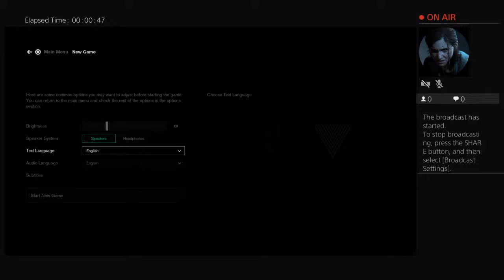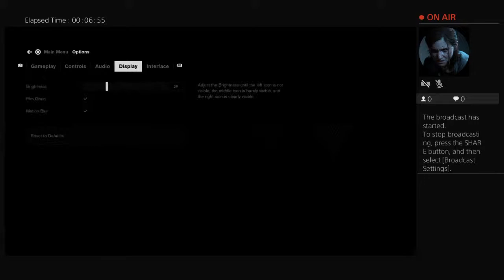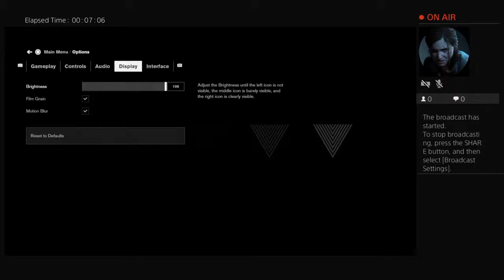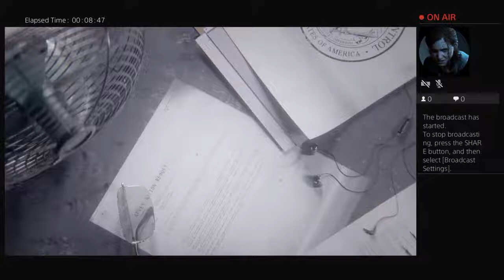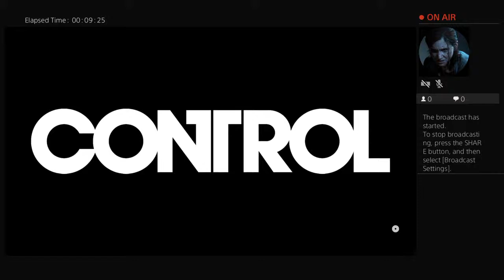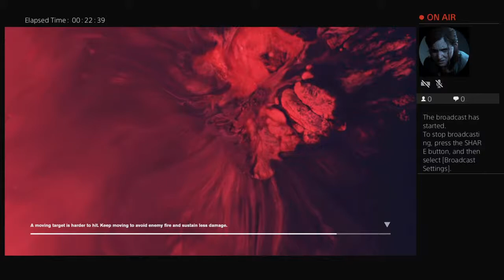Control'ler player...heh..i'll stop. | Control PS4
Sorry that there was no mic audio i will fix this in the next upload for next week on Sunday.
Bye!